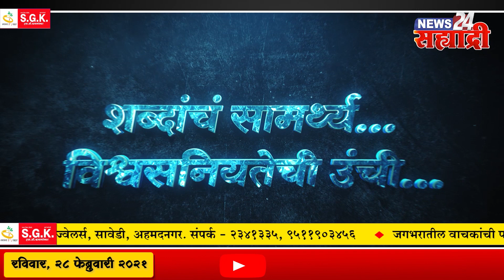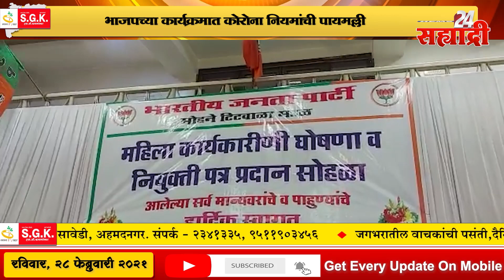गुड मॉर्निंग सह्याद्री । अंगारकी चतुर्थीला दगडूशेठ गणपती मंदिर राहणार बंद